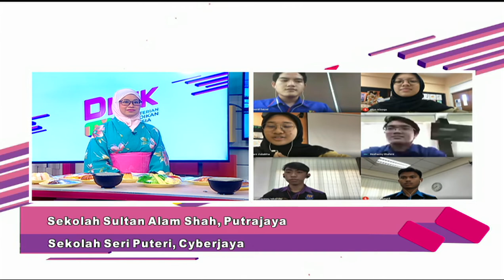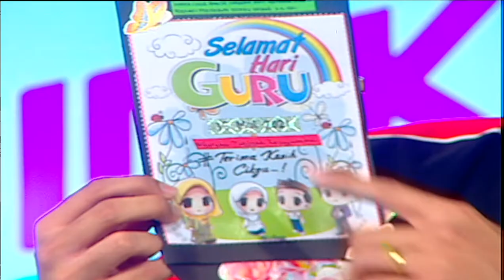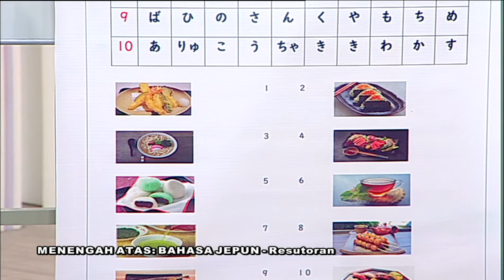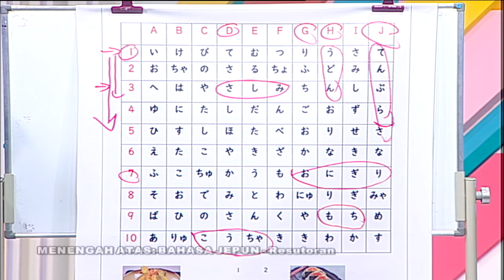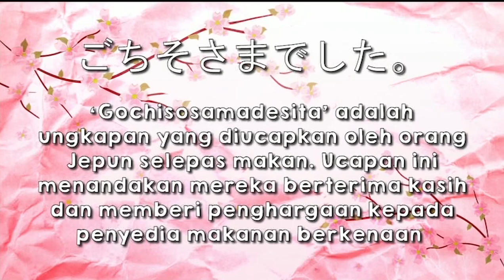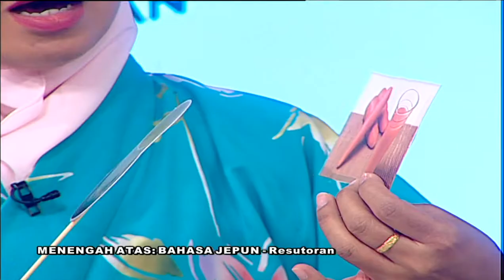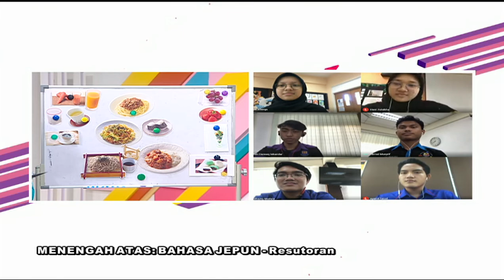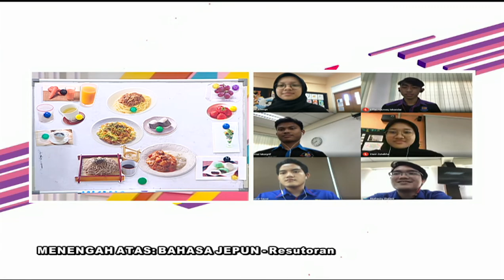Teroka Ep 74 Men Atas Bahasa Jepun Resutoran